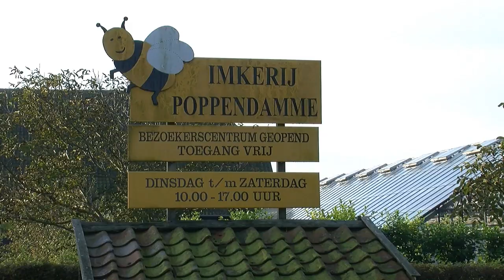Imkerij Poppendamme dicht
Het bezoekerscentrum van imkerij Poppendamme is deze week voor het laatst op de huidige locatie open.